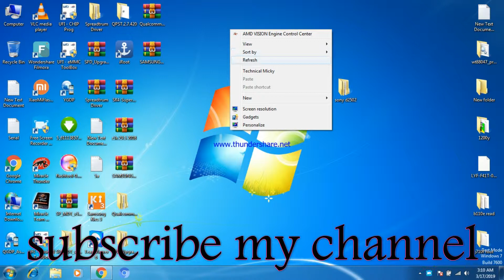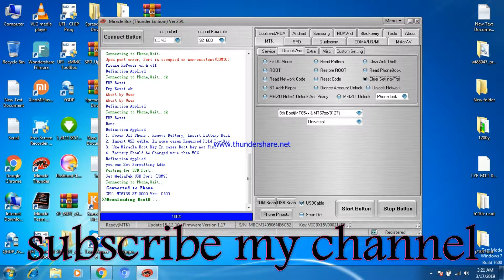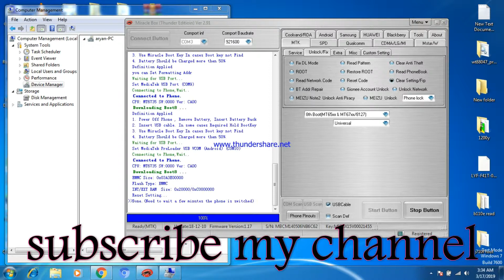LYF WATER 11 frp| LS 5017 FRP | LYF LS 5017 GOOGLE ACCOUNT BYPASS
LYF WATER 11 LS 5017 FRP | LYF LS 5017 GOOGLE ACCOUNT BYPASS easy trick

dosto is video me maine bataya hai ki aap kis tarah se lyf ls 5017 wataer 11 ki frp ko remove kar sakte hai...

1, lyf ls 5017 frp unlock
2, lyf water 11 frp unlock
3, how to unlock frp lyf ls 5017
4, how to bypass frp lyf ls 5017
5, how to unlock frp lyf water 11

a video sirf education ke liye banaya gaya hai iska koi galat use karta hai to uska jimmedar wo khud hoga ,, mai ya mere channel ki koi jimmedari nahi hogi